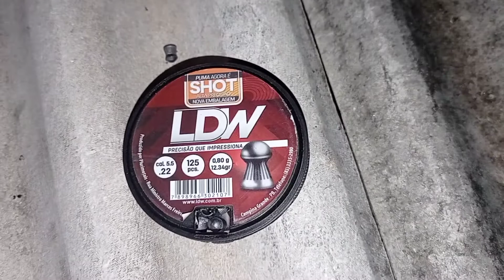testando a Carabina de pressão CBC Jade 5.5 / será que furou as latas ??? Veja o resultado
Testando minha carabina de pressão 5.5
Veja o resultado